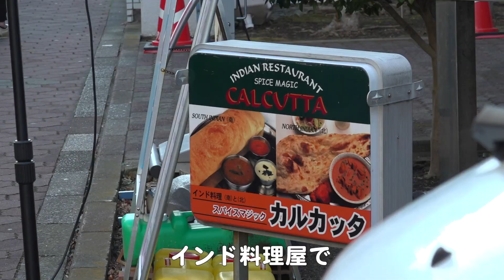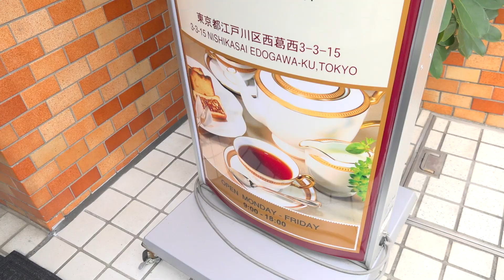【メイキング】タフ民必見の新たな聖地誕生！？「グラブジャムン」MV撮影の裏側に密着！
リリースが近づいたある日、我々のもとにある知らせが届いた。

「TEAM SHACHIが新曲のMV撮影をする？」

「撮影の舞台はインドの街？」

「インド人が100人登場？」

情報が錯綜する中、ある関係筋からのタレこみによって撮影時刻や場所が判明。真実をたしかめるべく東京の”リトル・インディア”こと西葛西へ向かった取材班が目にしたものとは！？

撮影・編集：竹内道宏

■Debut Mini Album『TEAM SHACHI』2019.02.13リリース！

■TEAM SHACHI「全速前進（Live at Zepp Nagoya 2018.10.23）」配信リンク